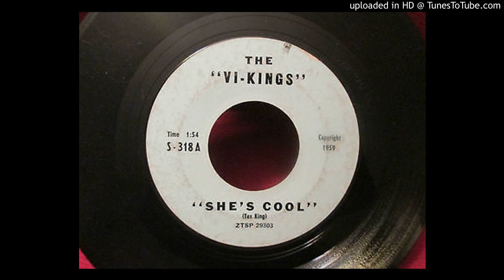the vi-kings desert boots